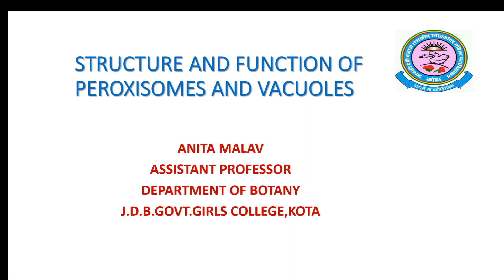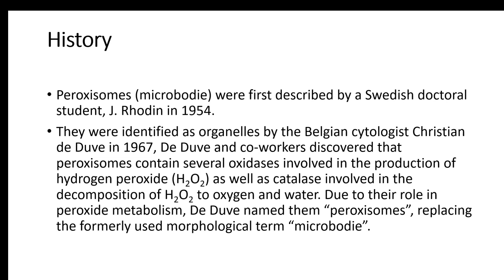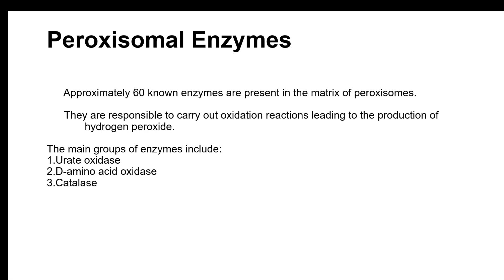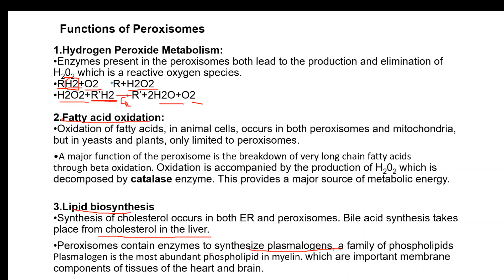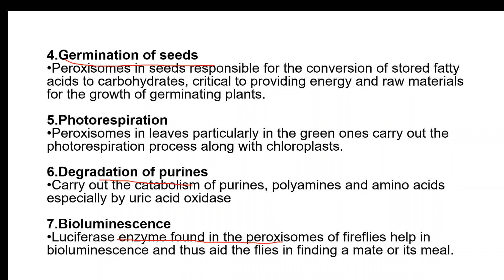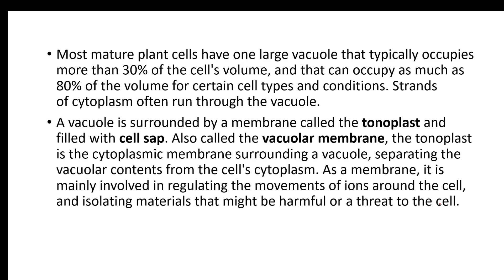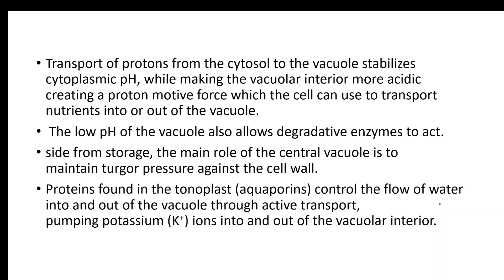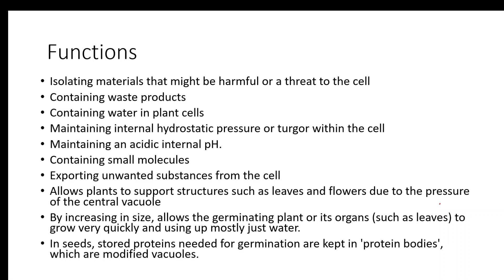Anita malav,B.Sc.Part-I,Paper-III,Unit-I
STRUCTURE AND FUNCTIONS OF PEROXISOMES AND VACUOLES